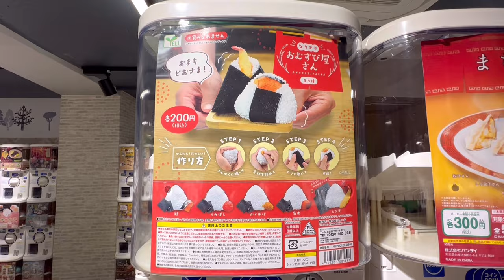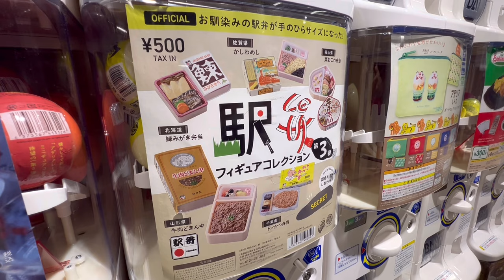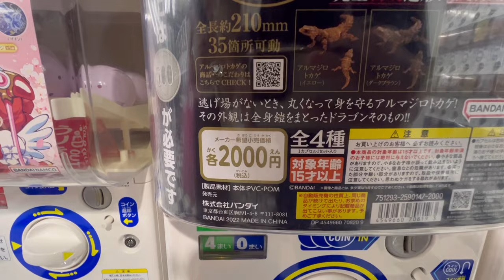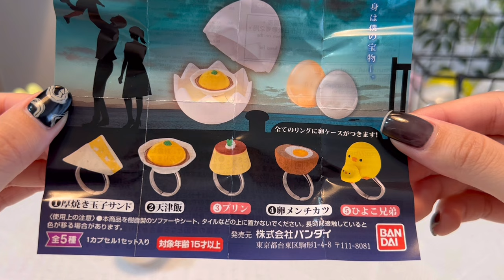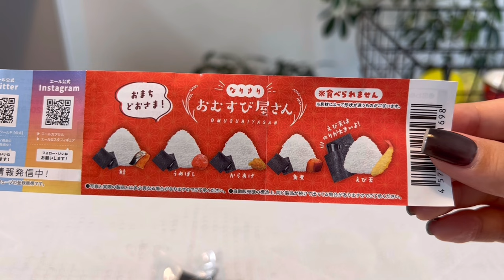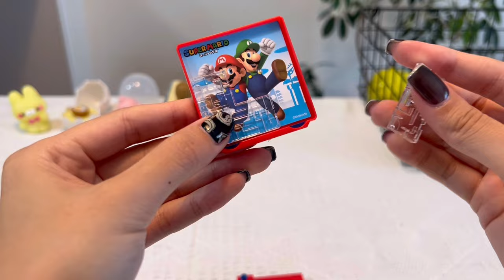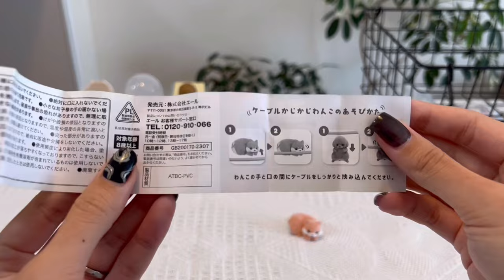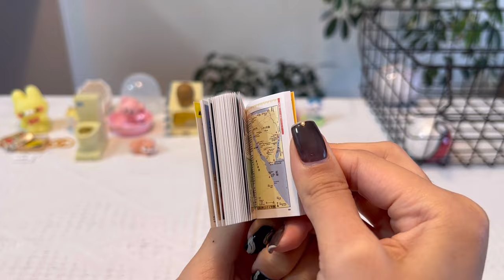Experience Cheap Japanese Capsule Toy🧸🍎 | GachaGacha no Mori | Osaka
Next time I will try Capsule Toy(gacha gacha) ☺️
Capsule Toy is currently very popular in Japan.
You can see it anywhere you go! !

Everything is cheap, interesting and original 😳
I think it would be great as a souvenir for a friend! !

◎Fees
¥300 / $2 - Average price per Capsule Toy

◎Access
5 minutes walk from "Nankai Namba Station"

0:00 Opening
0:20 Arrive at Gachagacha no Mori
1:40 How to play
2:01 Capsule Toy start
5:18 Capsule Toy Open
17:26 Ending